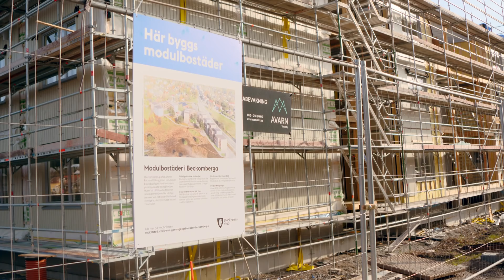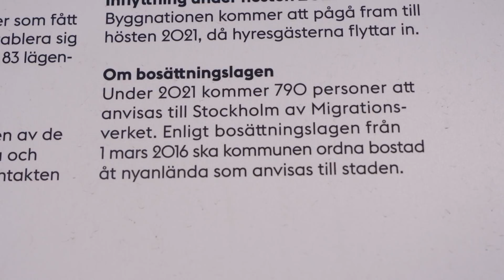Alliansen i Stockholms Stad bygger bostäder till migranter i Bromma - trots stora protester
Alliansen i Stockholms Stad bygger bostäder till migranter i Bromma, trots protester från människor som bor där. Bostäderna byggs på en våtmarksäng och inflyttning förväntas ske till hösten 2021. Isabelle begav sig dit för att ta reda på vad som händer.